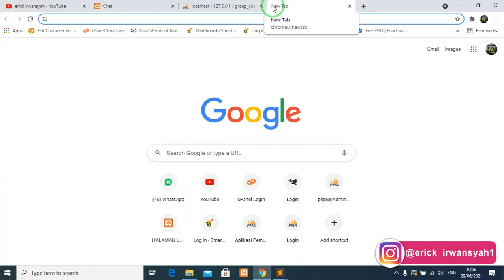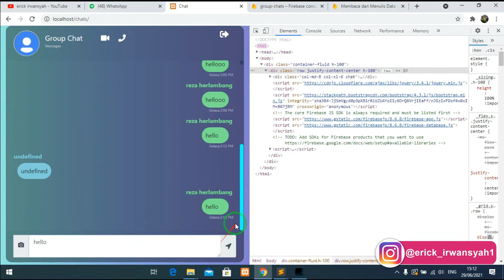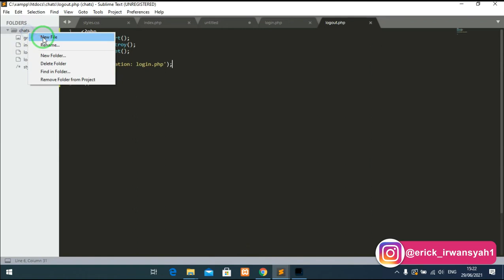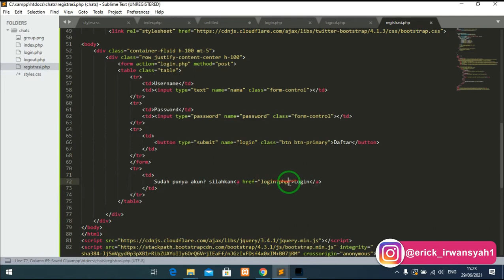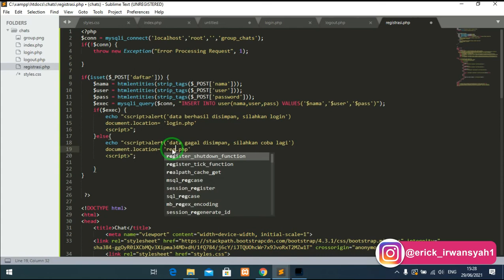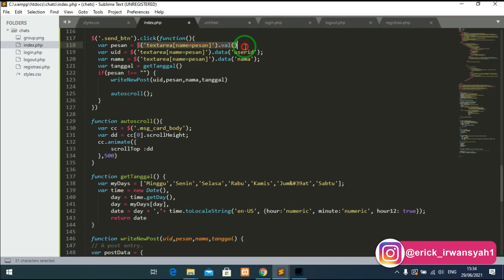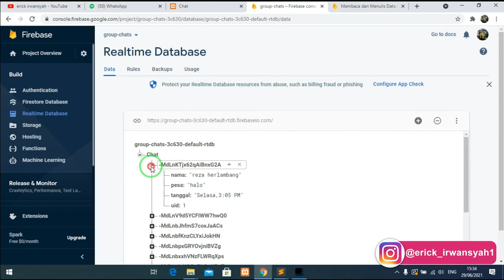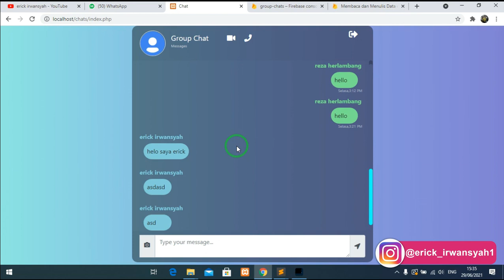TUTORIAL APLIKASI FORUM GROUP DISKUSI DENGAN FIREBASE PART#3 - FUNGSI AUTO SCROLL & REGISTRASI USER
Hallo, temen-temen, pada kesempatan kali ini saya membuat pembahasan mengenai aplikasi forum group diskusi, yang direquest oleh temen-temen sebelumnya. Aplikasi ini menggunakan mysql dan firebase tentunya masih sederhana ya temen-temen, masih dibutuhkan pengembangan untuk selanjutnya.
Check juga playlist lainnya di channel ini untuk mulai belajar menjadi seorang programmer dan juga freelancer sukses.
Dukung saya dengan mentraktir mie ayam